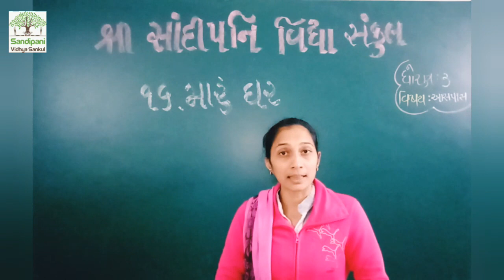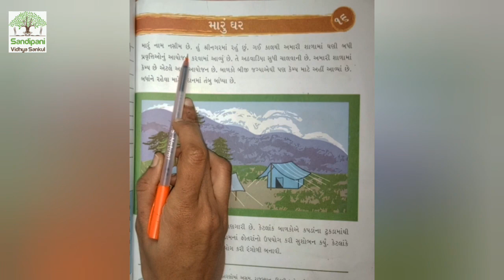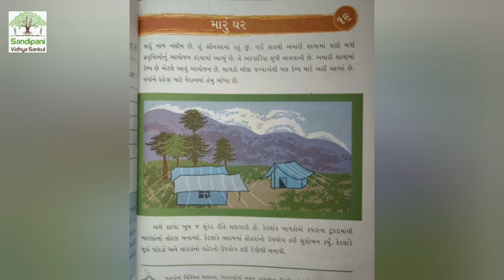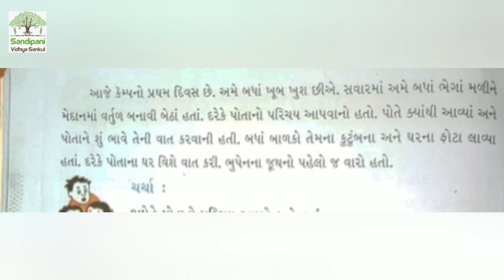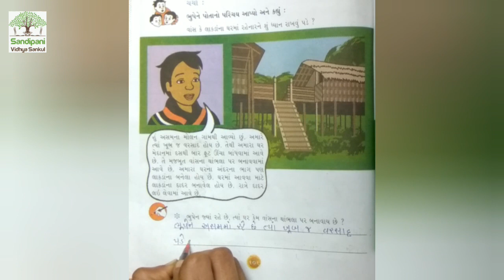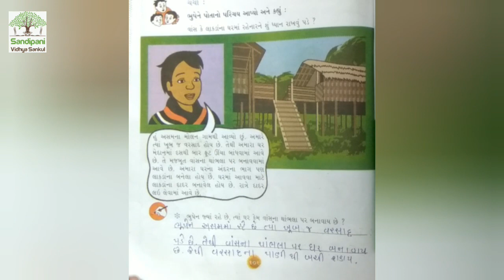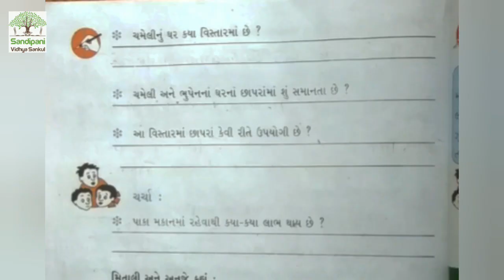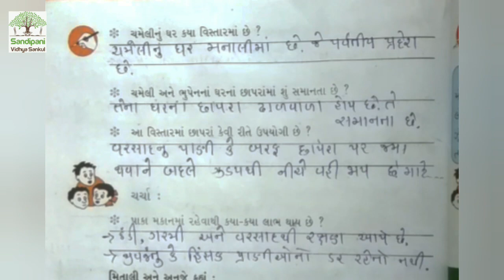ધોરણ : 3 || આસપાસ || પાઠ : ૧૬ || ભાગ : ૧